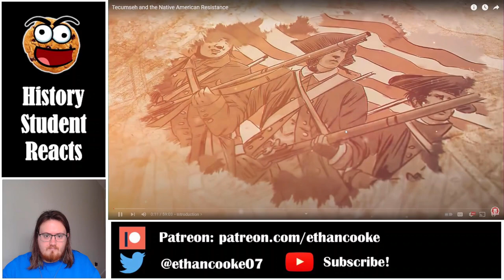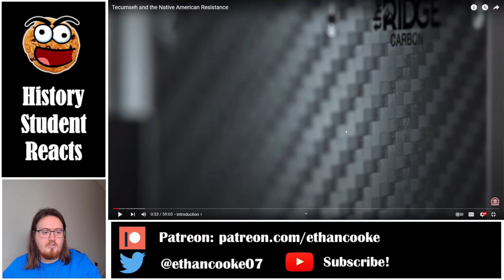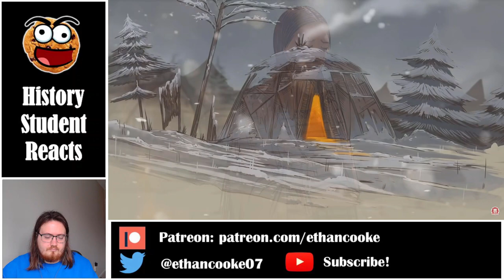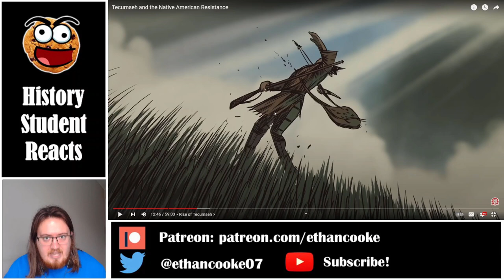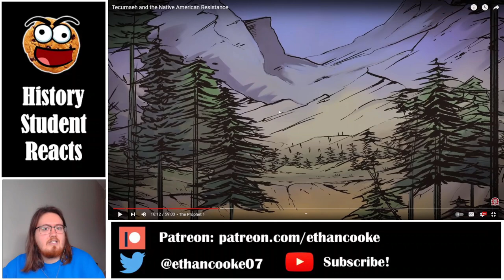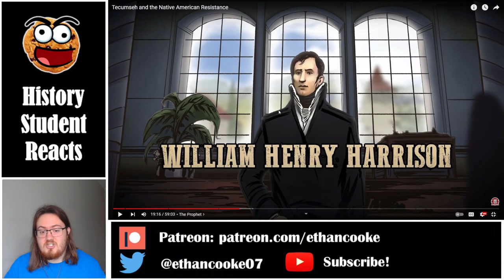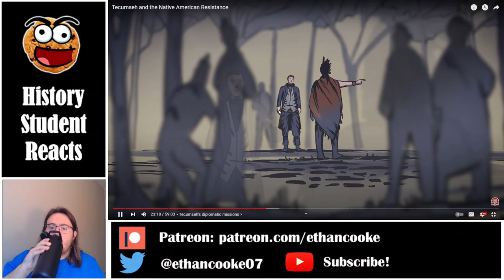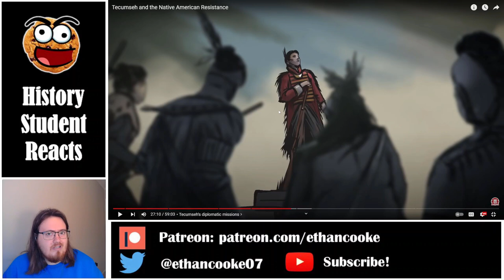History Student Reacts to Tecumseh & Native American Resistance 1/2 by Kings and Generals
Today we watch the first half of Tecumseh and the Native American Resistance by Kings and Generals.